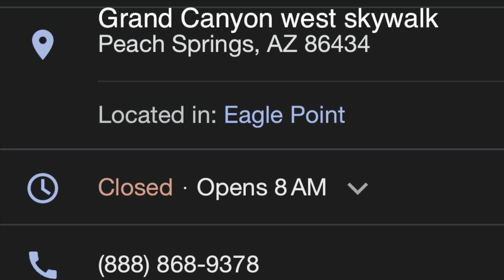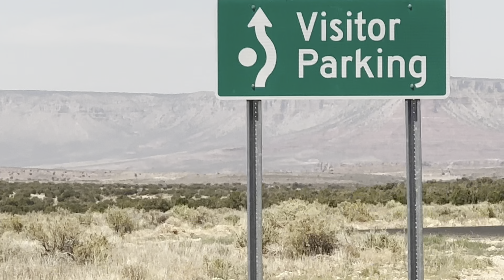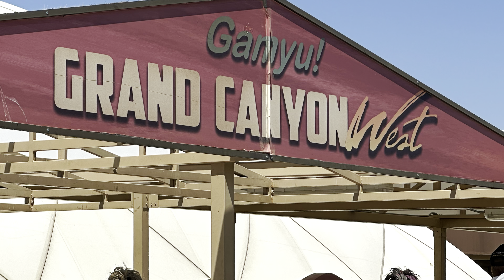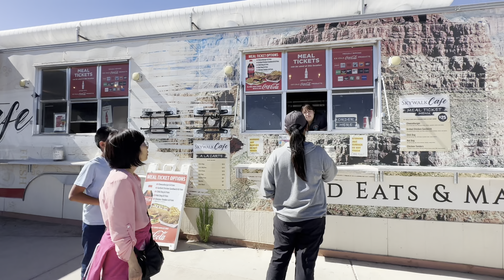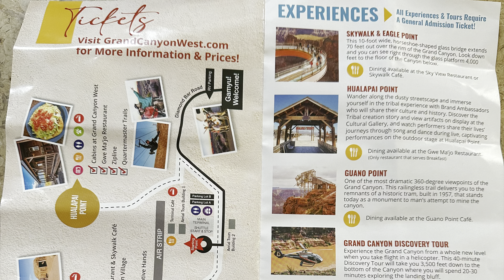Grand Canyon west lối đi trên cao/Grand Canyon west skywalk